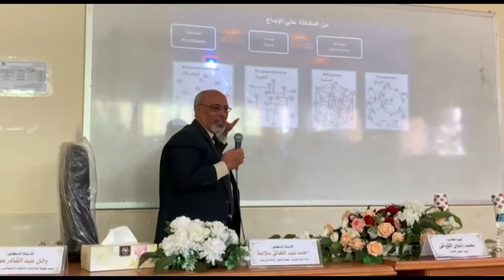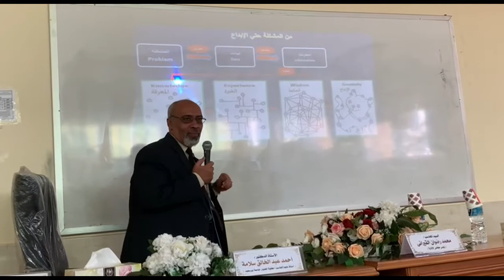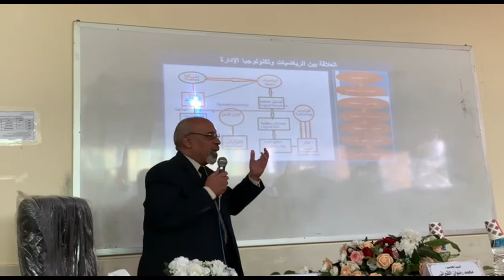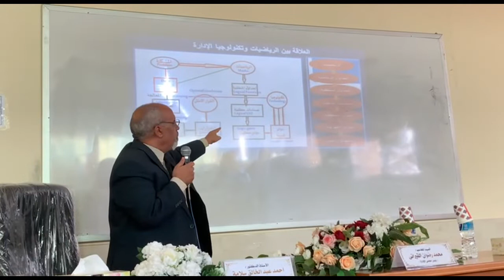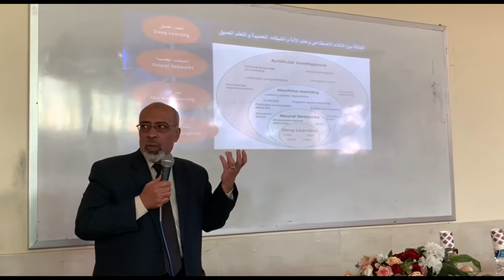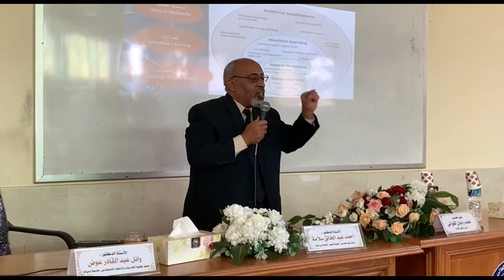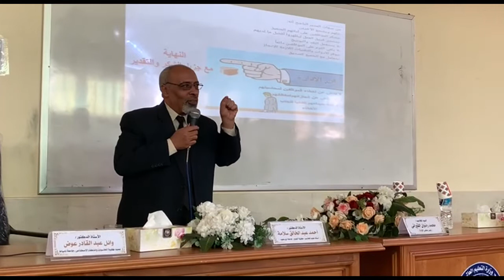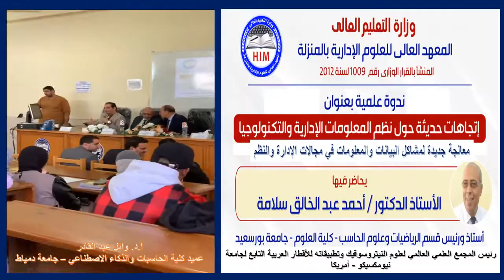فعاليات الندوة العلمية'' اتجاهات حديثة حول نظم المعلومات الإدارية والتكنولوجيا''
فعاليات الندوة العلمية'' اتجاهات حديثة حول نظم المعلومات الإدارية والتكنولوجيا''بأكاديمية المنزلة - محافظة الدقهلية 2022 ولقاء ترحيبى من منظومة العمل بالأكاديمية والسادة أعضاء هيئة التدريس والطلاب برئاسة رئيس مجلس الإدارة النائب م. محمد القيراني ومحاضرة الأستاذ الدكتور أحمد سلامة - كلية العلوم جامعة بورسعيد- مصر